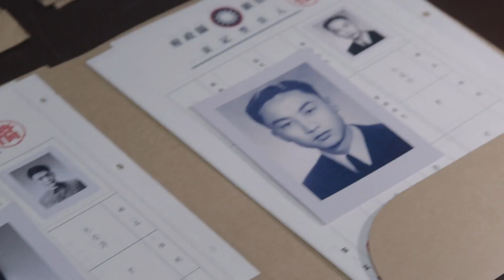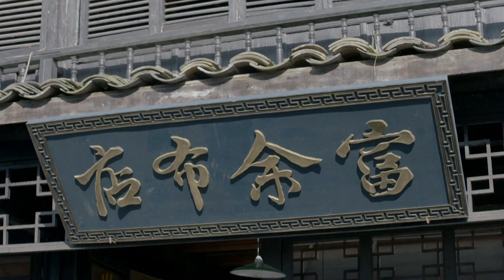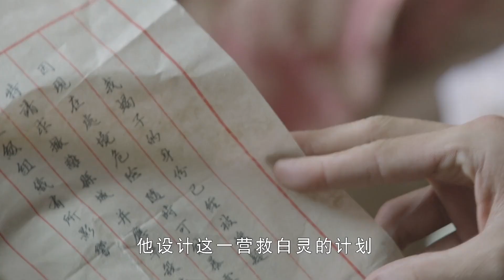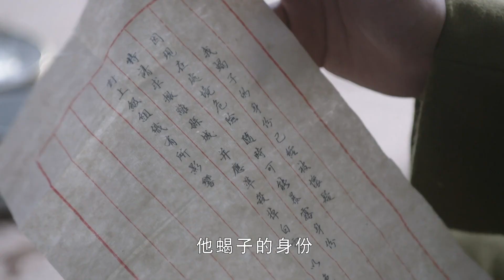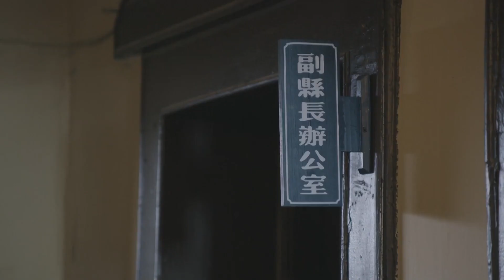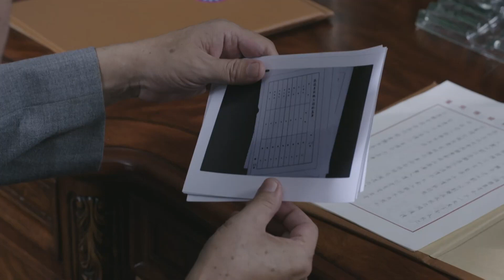犯罪悬疑电视剧|【犯罪目击者 Crime Witnesses】12 | 38人目击杀人却无一报警，伏笔线索逆天反转，真相令人不寒而栗... （《庆余年》李强、赵丽颖）-中国电视剧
主演：赵丽颖
剧情简介：讲述了犯罪现场令人不寒而栗的故事。